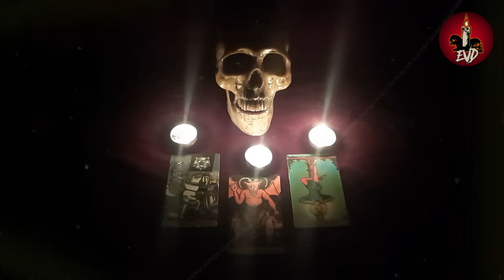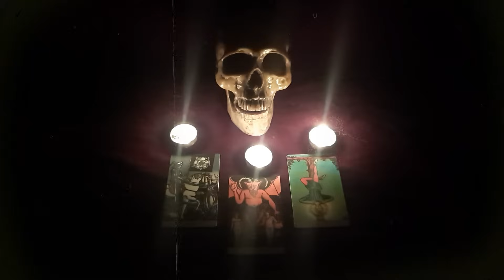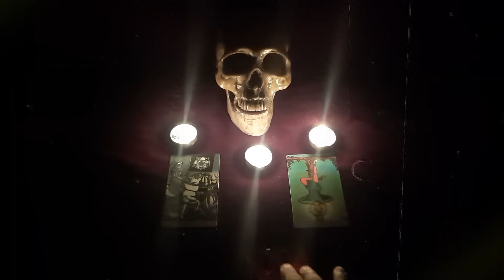🔴AMARRÉ a mi NOVIO para PONERLO a PRUEBA | RELATOS DE BRUJERÍA REAL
Según mi amiga, por las palabras de su tía quien practicaba brujería, la mejor manera de poner a prueba a un hombre era embrujarlo. Decía mi amiga que su tía tenía muchas clientas que trataban de amarrar hombres ajenos, y que, si bien estos efectos funcionaban en ellos, había casos que regresaban con sus esposas porque...

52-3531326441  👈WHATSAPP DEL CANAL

No te pierdas mas capítulos e historias de terror con el gran escritor Pablo Rojas, síguelo en su blog para demostrarle tu apoyo...